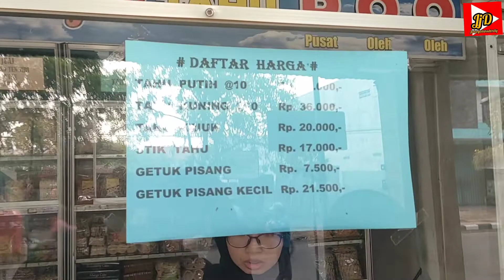Ke Kediri harus mampir beli Oleh-oleh Tahu Kuning Takwa ‼️